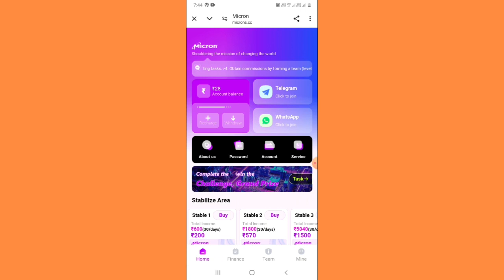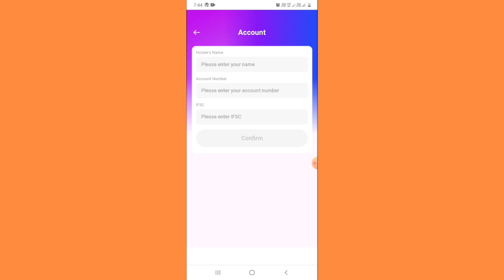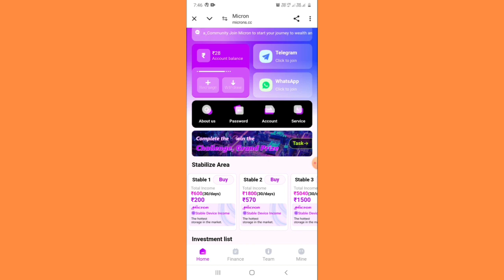🔴Micron New Earnings App | Real or Fake? Daily₹ 5000